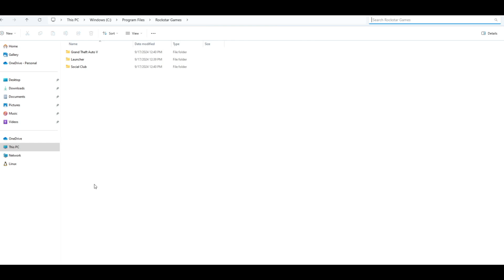How to Disable Battle Eye Launcher For GTA V